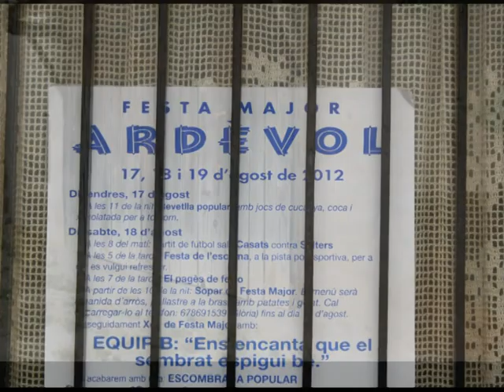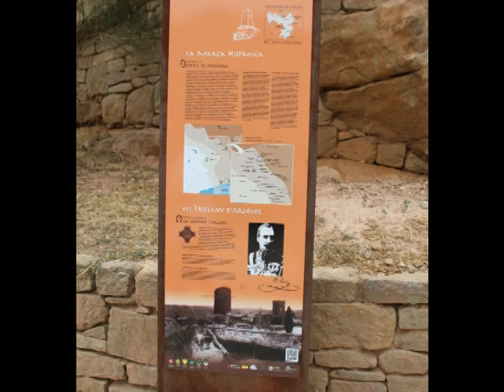Ardévol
Ardévol es una pedanía perteneciente al municipio de Pinós, situado al sur de la comarca del Solsonés, en la provincia de Lérida, comunidad autónoma de Cataluña, en España. Se encuentra a una altura de 728 m sobre el nivel del mar, a pie de la sierra de Pinós, y muy próximo al centro geográfico de Cataluña.
[editar]Población
Su población es de unos 114 habitantes, y se halla dispersa por diversas masías.
[editar]Historia
Poseyó un castillo, del que hoy únicamente sobrevive una torre de vigilancia.
País        España
• Com. autónoma           Cataluña
• Provincia         Lérida
• Comarca          Solsonés
• Municipio        Pinós
• Altitud              728 msnm
Población            114 hab.